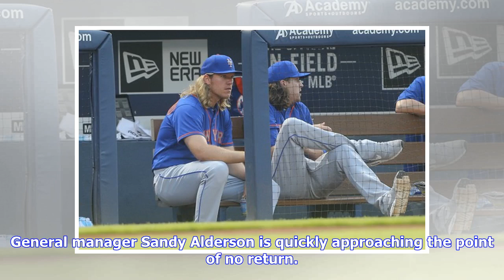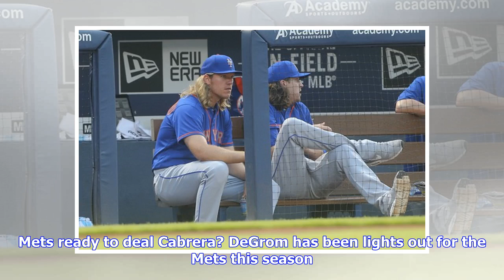Breaking News | MLB trade rumors: Are the Mets ready to deal Jacob deGrom?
At 27-32, the Mets sit in fourth place in the NL East, and fading fast, thanks to a six-game losing streak. Not exactly the kind of momentum they want going into their weekend Subway Series with the Yankees. General manager Sandy Alderson is quickly approaching the point of no return. Does he blow up the roster and go for a complete rebuild, or does he stay the course with the belief that the club, when everyone is healthy, is much better than what their record indicates? How Yankees feel about ...